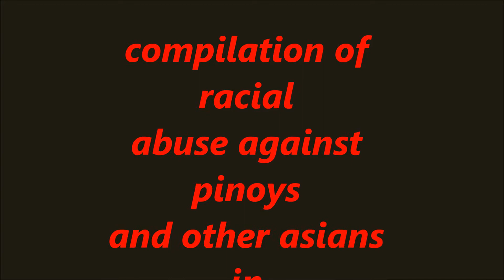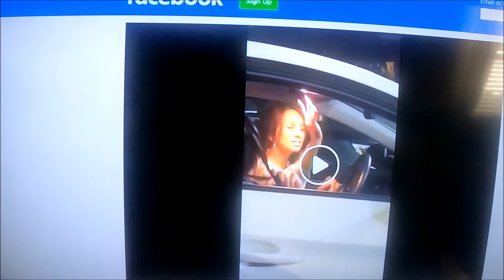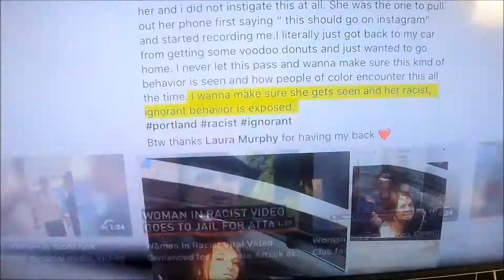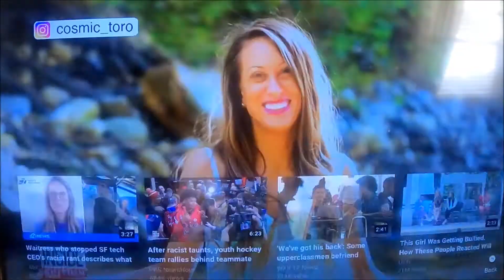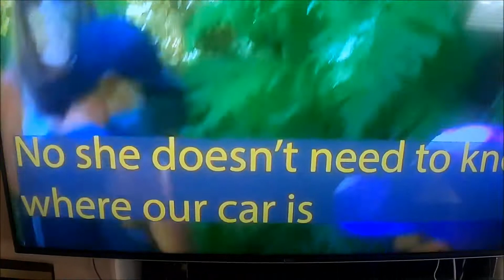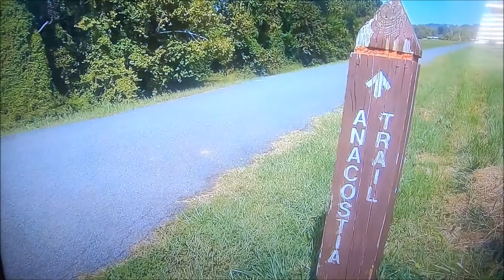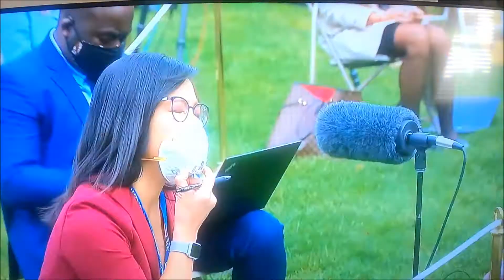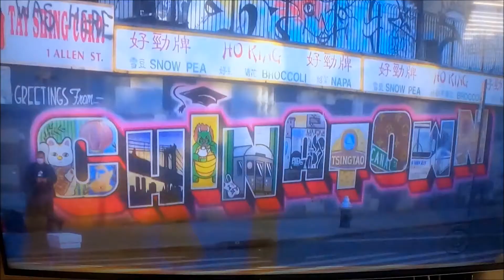COMPILATION OF RACIAL ABUSE AGAINST PINOYS AND OTHER ASIANS IN THE USA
THERE ARE HUNDREDS OF RACIALLY MOTIVATED RANTS, ABUSE AND INSULTS THAT PINOY HERE IN AMERICA EXPERIENCES. SADLY NOTHING HAS BEEN DONE TO END THESE DISCRIMINATORY BEHAVIOR BY AMERICANS TOWARD PINOYS AND OTHER ASIANS.
I SAY LET'S START FIGHTING BACK